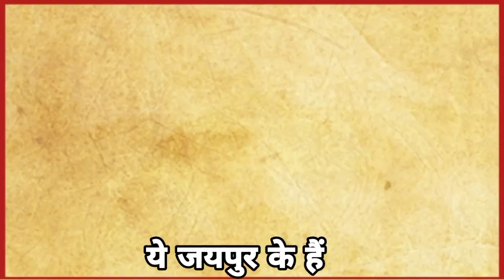जब असरानी क़ो मिली सबसे खूबसूरत पत्नी | husband wife Asrani & Manju Bansal Marrige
Asrani wife
asrani comediyan house
asrani son
asrani daughter
asrani wife name
asrani film name
comedian asrani niwas kahan hai
asrani family
mahabharat me krishna ka roll kisne kiya tha
mahabharat me arjun ka roll kisne kiya tha
mahabharat me bhima ka roll kisne kiya tha
mahabharat me nakul ka roll kisne kiya tha
mahabharat me shahdev ka roll kisne kiya tha
mahabharat me yudhshthir ka roll kisne kiya tha
mahabharat me dusashan roll kisne kiya tha
mahabharat me karna ka roll kisne kiya tha
mahabharat me pitamah ka roll kisne kiya tha
mahabharat me ganga ka roll kisne kiya tha
mahabharat me dronacharya ka roll kisne kiya tha
mahabharat me daupadi ka roll kisne kiya tha
all artist of mahabharat
sabhi kalakar of mahabhart in hindi
mahabharat ke sabhi kalakar
all cast of mahabharat
roll karne wale kalakar of mahabharat

Top most tv actress of india
hot sexy actress of tv programs of indan
@Shorta Al Mashahir
@SHORT All
@ABP NEWS
@Kyan Khojandi
@The Mehnati
@Manoj Dey
@Manoj Sihag
@Manoj Saru
@Knowledge Tv हिन्दी
@YT Free Knowledge
@Hindi Songs
@Hindi Story TV
@Gyan Gamingㅤ
@Gyan ki Baatein Motivational Video
@What Motivated You
@Zee News
@Merium Pervaiz
@Womens Workout Channel
@Mahabharat TV
@Mahabharat katha
@Shorta Al Mashahir
@SHORT All
@ABP NEWS
@Kyan Khojandi
@The Mehnati
@Manoj Dey
@Manoj Sihag
@Manoj Saru
@Knowledge Tv हिन्दी
@YT Free Knowledge
@Hindi Songs
@Hindi Story TV
@Gyan Gamingㅤ
@What Motivated You
@Zee News
@Merium Pervaiz
@Womens Workout Channel

top ten trending shorts channels
shorts
@Shorta Al Mashahir
@SHORT All
@ABP NEWS
@Kyan Khojandi
@The Mehnati
@Manoj Dey
@Manoj Sihag
@Manoj Saru
@Knowledge Tv हिन्दी
@YT Free Knowledge
desi song par video
mast video
naya video
woman dance in desi style
@Desi Music Factory
@Desi Dance Dancer
@Mauj Masti TV
@Knowledge Tv हिन्दी
@Filmi Jhankar
@Desi Hot Story
@Desi hot bhabhi
@Desiigner LOD
@Shorts Break
@Shirtaj Ahmed .
@ABP NEWS
@ChuChu TV Nursery Rhymes & Kids Songs
@jamma desi
@Katy Perry
@Knowledge 360
@Raffy Tulfo in Action
@Ultra Bollywood
@Bollywood Classics
@The unicorn stories
@Survival Builder
@Dan Rhodes
@jamma desi
@Desi Army
@Techno Gamerz
@Lovely choco channnle
@Desi Mujra
@Top Trending
@Top Viral Talent
@Top 10 Talent
@Trend Spot
@MotorTrend Channel
@Desi Honeymoon
@Hindi Songs
@Hindi Story TV
@Gyan Gamingㅤ
@What Motivated You
@Zee News
@Merium Pervaiz
@Womens Workout Channel